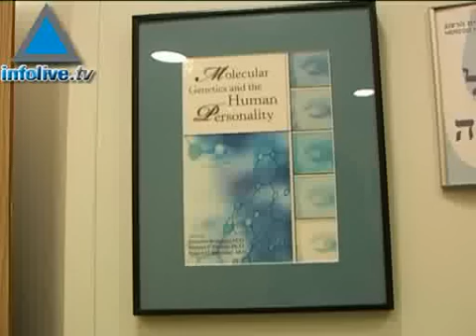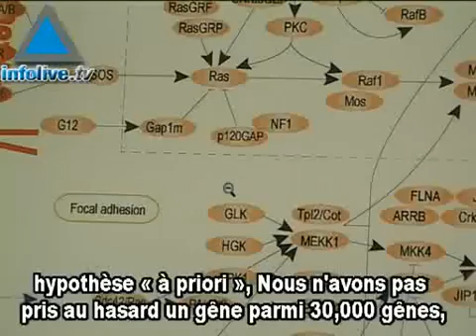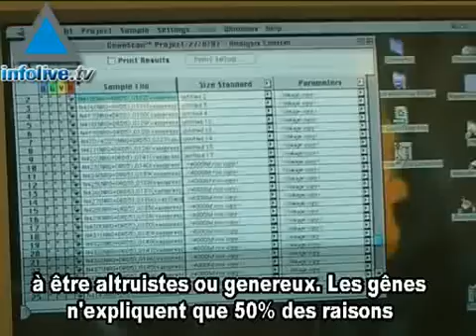La générosité serait-elle de nature génétique? Rencontre pour Infolive.tv avec une équipe de chercheurs israéliens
L' humanite  peut desormais continuer de rêver à un avenir meilleur. L'altruisme et la générosité existeraient toujours. Des scientifiques de l'Université Hebraïque de Jérusalem ont récemment publié les résultats de leurs recherches, demontrant l'existence d'une possible générosité génétiquement programmée. Selon eux, les personnes presentant une certaine inclinaison à l'entre-aide et à la generosité seraient dotés d'un gêne specifique facilitant l'apparition de tels comportement. Infolive.tv a rencontré l'equipe de chercheurs dans leur laboratoire à l'hopital psychiatrique Herzog de Jérusalem, où ils nous ont presenté leur projet, la methodologie utilisée, et leurs résultats. 17/12/2007